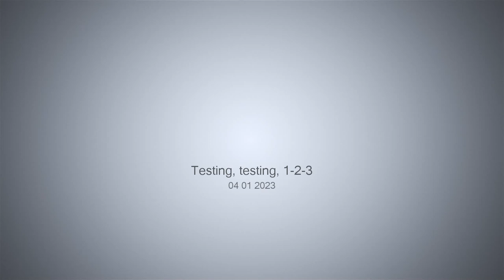Testing, testing, 1-2-3 - 04-01-2023